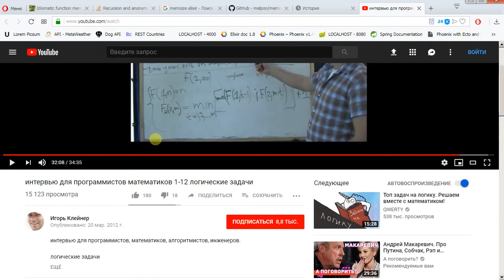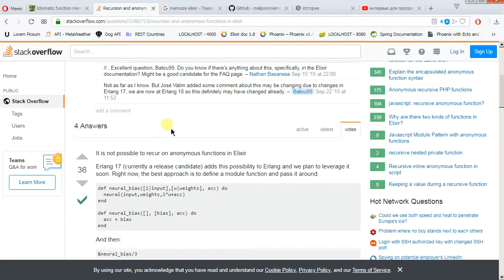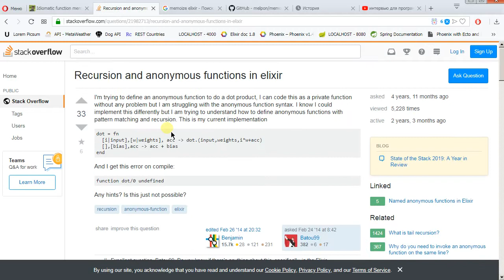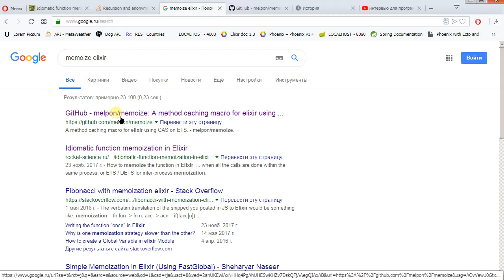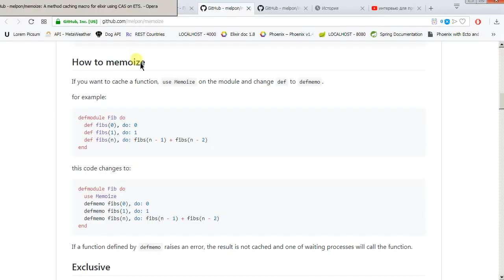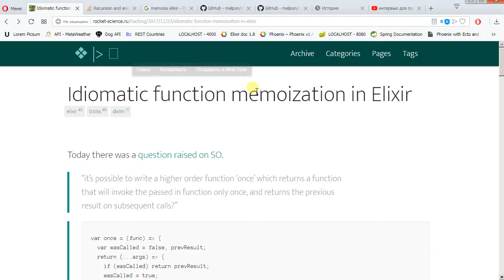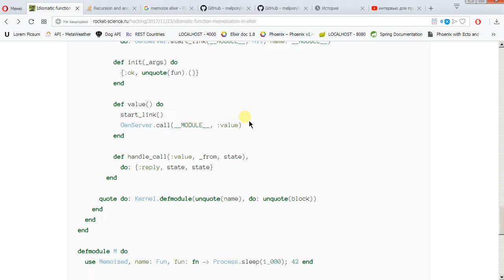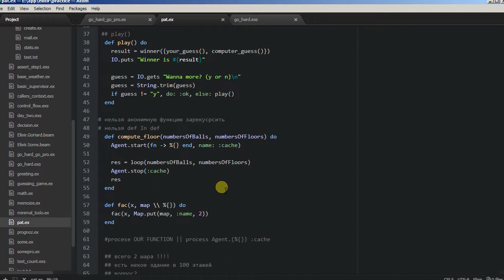Elixir tutorial - 08 разговор о мемоизации/кэшировании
Стоило проговорить, что Agent.update берет текущее состояние и заменяет его новым состоянием (в нашем случае новой мапой), т.е. старое просто отбрасывается. Структуры immutable !!!